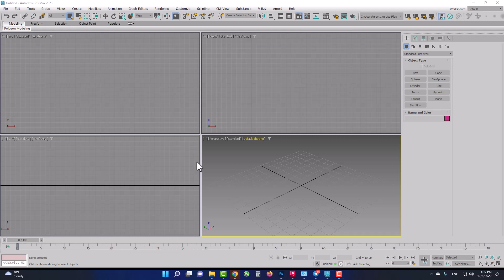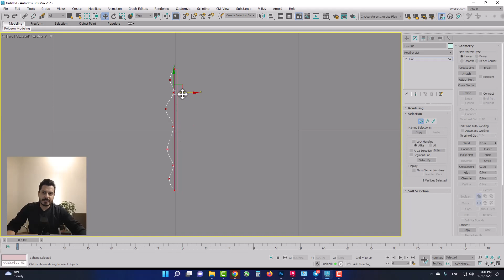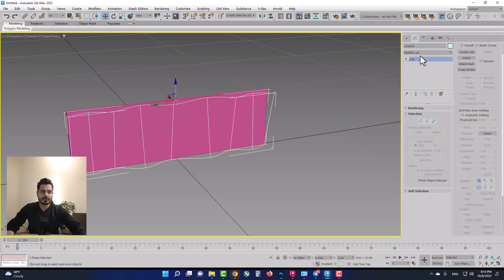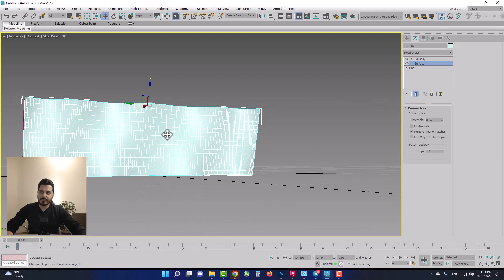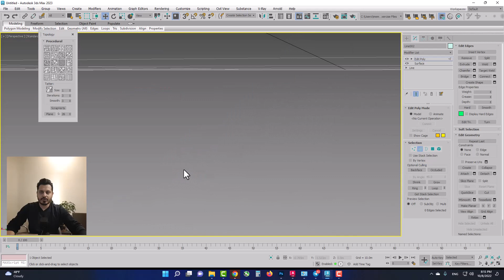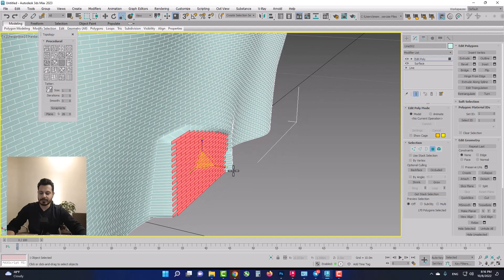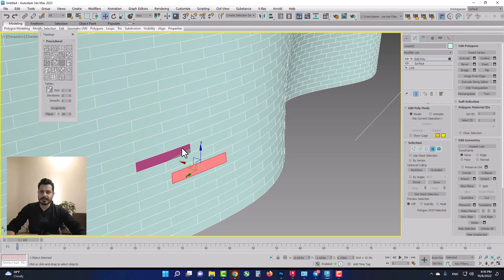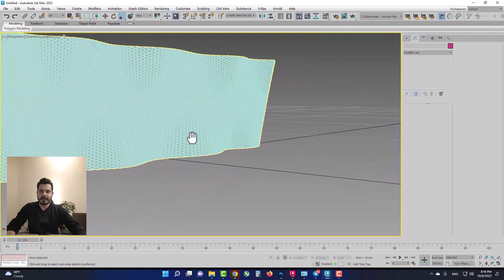Curved Brick Wall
In this tutorial, using two-dimensional drawing tools, we will first draw the general shape of the wall and then create the bricks in it.